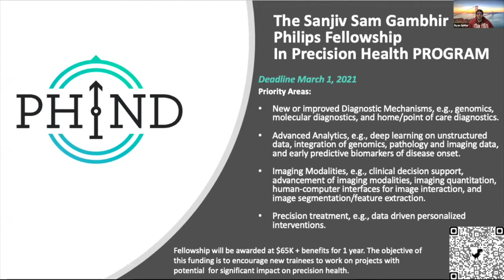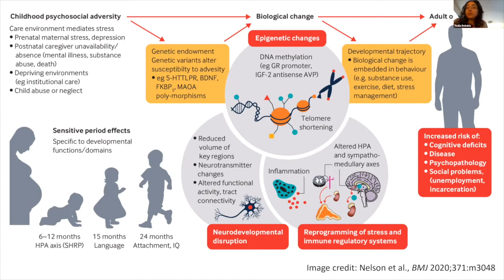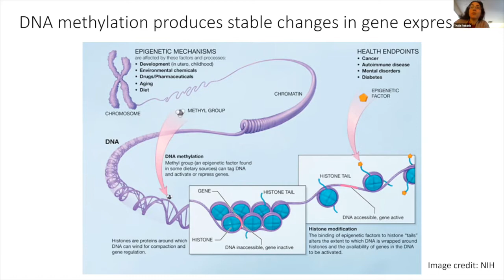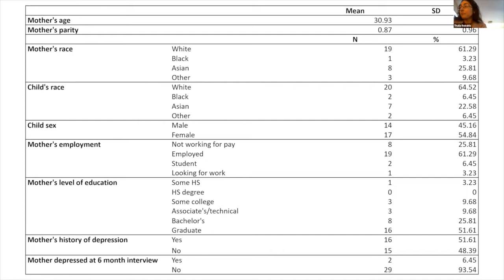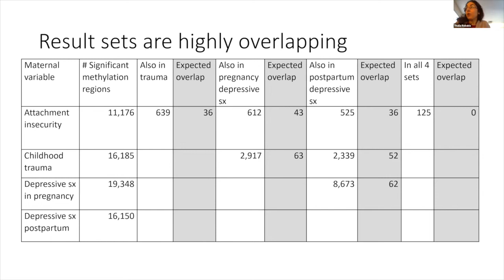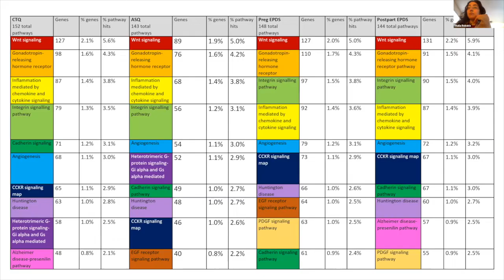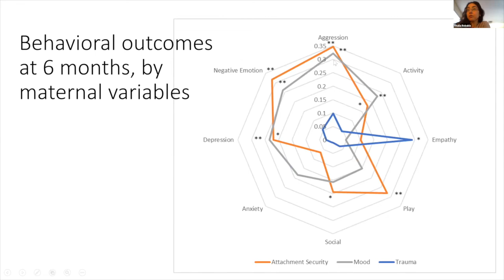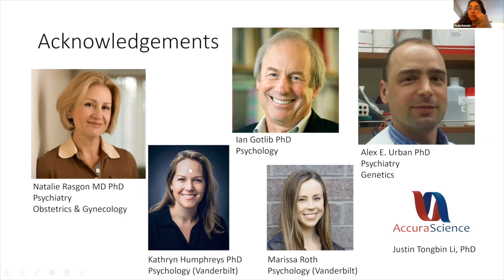Stanford Radiology: PHIND (Winter) 2021, Robakis: Maternal History & DNA Methylation in Infants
February 2021 PHIND Seminar

Thalia Robakis, M.D., Ph.D.
“Maternal Trauma History, Attachment Style, and Depression Are Associated with Broad DNA Methylation Signatures in Infants"
Associate Professor